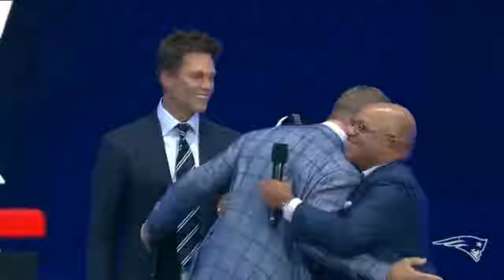Tom Brady Peyton Manning Respect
Two competitors, Tom Brady and Peyton Manning. probably two of the most highly revered quarterbacks in professional football. The respect for each other is immense. Peyton had one championship ring and Brady had seven rings. The interview speaks for itself. This is what respect is. They both inspired each other to be better but they also gave credit to one another.